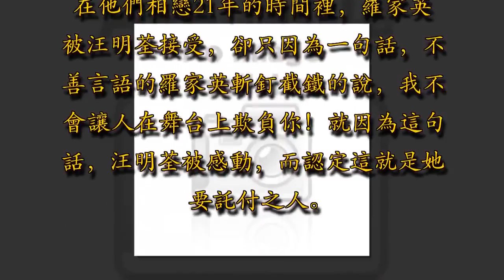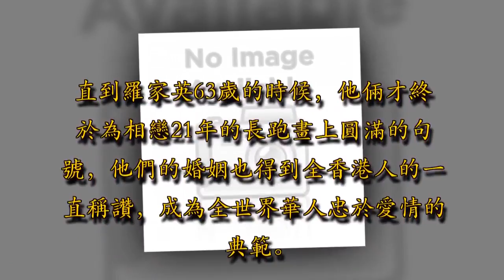相戀21年直到63歲才結婚，卻被全香港人視為愛情和婚姻的楷模 !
人都說相識相戀已屬不易，能夠廝守一生更是難得。更別說現在的年輕人，能夠相戀3、4年不結婚還不分手的簡直是鳳毛麟角，少之又少，有幾個人能夠相戀21年而不離不棄，而最終走進婚姻的神聖殿堂。

這兩個人就是汪明荃和羅家英。

香港人才濟濟，群星璀璨，汪明荃和羅家英以其長者風範和過人演技在香港獨占鰲頭，特別是汪明荃更是以其飄逸的熒幕形象和正直的為人，當之無愧的座上香港獨一無二的「大姐大」的第一把交椅。

在他們相戀21年的時間裡，羅家英被汪明荃接受，卻只因為一句話，不善言語的羅家英斬釘截鐵的說，我不會讓人在舞台上欺負你！就因為這句話，汪明荃被感動，而認定這就是她要託付之人。從而確定了戀愛關係，但之後雖然羅家英四次求婚，汪明荃都沒有答應，因為她覺得婚姻這個事太大了，遲遲下不了決心。

當時他倆都身患重病。羅家英給汪明荃的這首詩：

你剩半條命，我剩半條命。

我們合一起，完整之生命。

我離不開你，你離不開我。

我們在一起，走完後半生。

從這首能夠看出他倆相濡以沫，互相鼓勵，相親相愛，不被病魔所嚇倒，而戰勝病魔的決心。

直